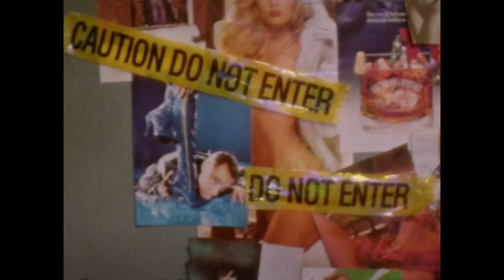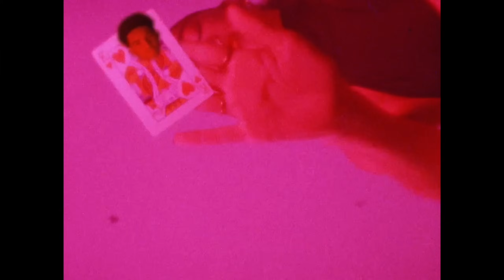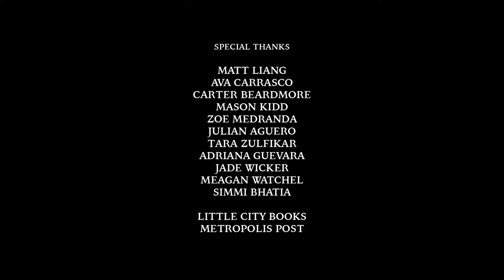Zeke Pujols - Who Can Blame Her (Official Music Video)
"Who Can Blame Her" Official Music Video by Zeke Pujols

Ezequiel Pujols as himself
Lily Levine as elusive woman
Thomas Horan - extra 1
Sam Ehrlich - extra 2
Henry Kotkin - extra 3
Melvyn Parra - extra 4

Directed by: Ilina Bhatia & Zane Pena
Assistant Director: Madi Wine
Director of Photography: Zane Pena
Assistant Camera: Mason Kidd
Gaffer: Jake Shoop
Production Designer: Ilina Bhatia
Art Assist: Meagan Watchel

Editor - Ilina Bhatia
Animation - Ilina Bhatia & Zane Pena

Lyrics:
She ain’t new to this
Yeah she’s scandalous
She’s been used to it
You can try to reach her it won’t work she’s used to swerving guys
She don’t work a 9 to 5 but she makes enough to go out all night
And she don’t like to roll with others cuz they all just slow her down and she’ll never leave the city always in downtown
If you don’t wanna run don’t chase her
Impolite but who can blame her
Independent you can’t make her
Even if it involves paper
If she tells you see you later
Don’t believe her she’s a player
She’ll convince you great persuader till she disappears like vapor
And I love the way she pronounce my name like
Como tú te llamas
Eres una dama
Y porfa no me dejes jamás
Ya yo vi que esto no es nada fácil
Pero cada vez que pienso en ti recuerdo lo que aprendí
She’ll convince you great persuader
Till she disappears like vapor
Nunca dijo que no volverá
Por eso me llaman loco todos me llaman tonto
Como si no la conozco
Por eso es que espero que vuelva
No se si vuelva pronto
Espero que falte poco
No puedo con este antojo
I won’t even lie to you
I still check my phone for replies from you
Wish I didn’t waste all of that time on you
Now I can’t get my mind off you but I can’t sit cry for you (were the only one)
Even if I’m not right for you (I ever really wanted)
I’m willing to try if you want me to (in the end)
I can pretend I know I’m obsessed
Even after this mess
I wish you the best
As long as you visit again